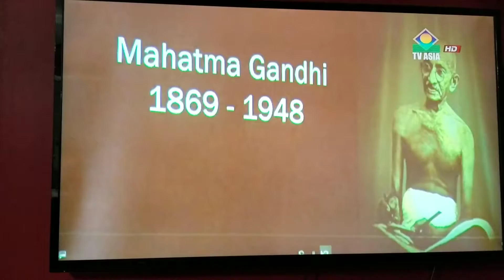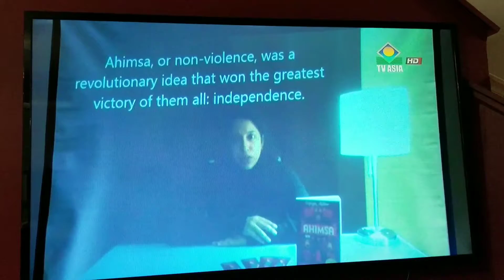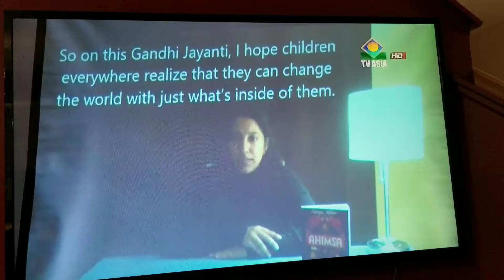2nd Oct Celebration at CGI Chicago 2017